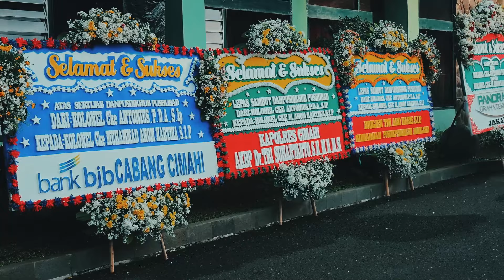SERTIJAB DANPUSDIKHUB PUSHUBAD 2024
Bertempat di Gedung Dharma Caraka Kepala Pusat Perhubungan TNI Angkatan Darat, Mayor Jenderal TNI Iroth Sonny Edhie memimpin Acara Serah Terima Jabatan Komandan Pusat Pendidikan Perhubungan Pushubad dari Kolonel Cke Antonius P.D.A., S.Ip., kepada Kolonel Cke Anom Kartika, S.I.P. Selasa (15/10/2024).

Dalam sambutan Kapushubad menyampaikan, "Peralihan kepemimpinan ialah hal lazim di lingkungan TNI AD & sertijab memiliki makna yaitu sarana memelihara dinamisasi organisasi & wujud pembinaan personel. Pusdikhub adalah lemdik yang memiliki peran penting untuk mencetak Prajurit Korps Komunikasi & Elektronika yang mumpuni & siap melaksanakan tugas dihadapkan pada pesatnya perkembangan TIK serta paradigma perang saat ini yang berfokus pada penggunaan teknologi baru & modern. Oleh karena itu, Pusdikhub harus menjadi "Center of Excellence" & mencetak prajurit yang memiliki kemampuan bidang teknologi Komunikasi & Elektronika. Dalam rangka mencapai tujuan mulia ini Pushubad telah memprakarsai pembangunan berbagai laboratorium & renovasi kelas eksekutif. Hal Ini menunjukkan begitu besar perhatian & dukungan pimpinan Pushubad untuk mewujudkan Pusdikhub menjadi lemdik yang berkualitas. Saya sebagai Kapushubad mengucapkan terimakasih kepada Kolonel Cke Antonius P.D.A., S.Ip., atas segala dedikasi & pengabdian selama bertugas sebagai Danpusdikhub Pushubad. Kepada Kolonel Cke Anom Kartika, S.I.P., selamat mengemban tugas & tanggung jawab sebagai Danpusdikhub Pushubad. Jabatan tersebut adalah bentuk kepercayaan dan penghargaan TNI AD terhadap kompetensi, kemampuan, semangat, kerja keras, dedikasi, loyalitas yang tinggi & mampu menyelesaikan tugas pokok yang saudara emban dengan baik. Saya berharap Danpusdikhub dapat terus berinovasi & menebarkan aura semangat baru, sehingga kemajuan lemdik ini dapat segera terealisasi.